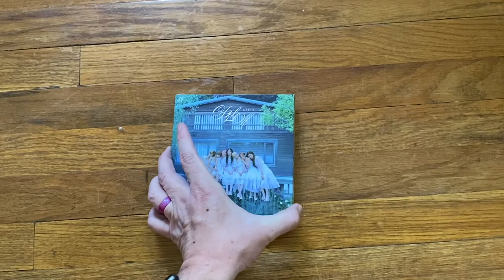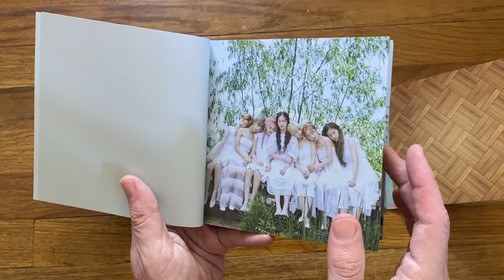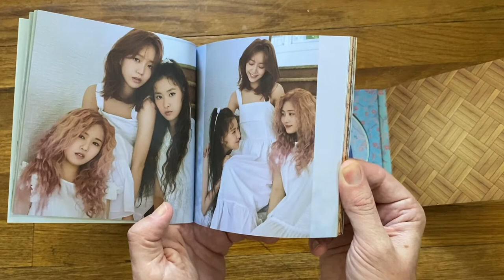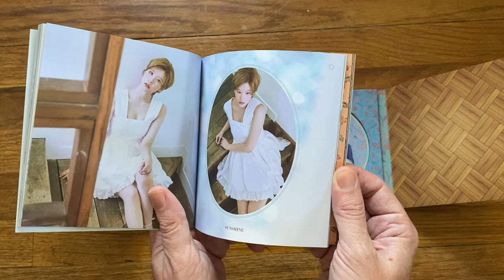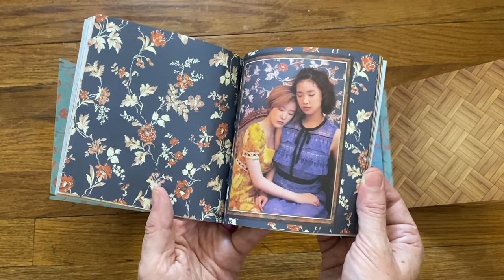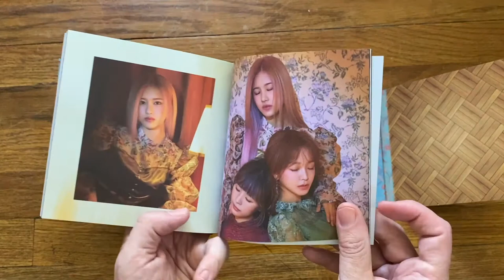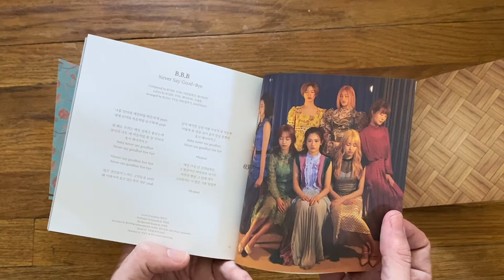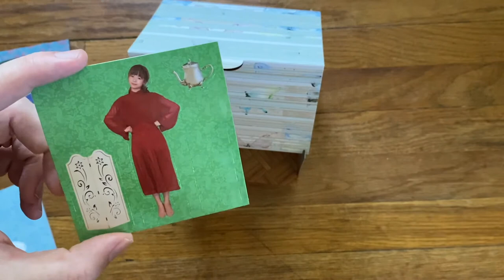Noise guy starts talking KPop while unboxing and reviewing Nature World: Code M mini album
Looking at the contents of Nature's latest mini-album, "Nature World: Code M". Unboxing begins at about 4:30, after a bit of a preamble to this new series.

This is the first of an ill-defined series, looking at new (and maybe old) KPop and similar physical album releases, looking at the contents and reviewing the material from the perspective of a noise/unusual music artist.